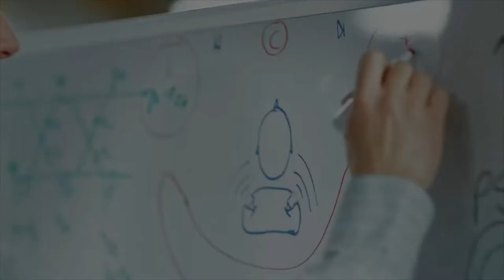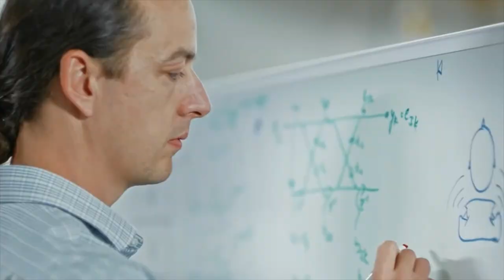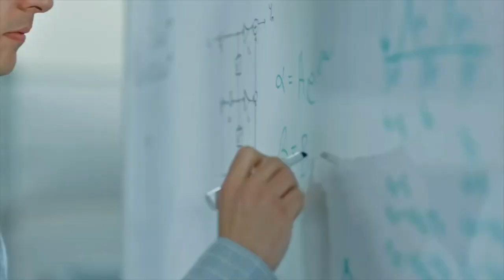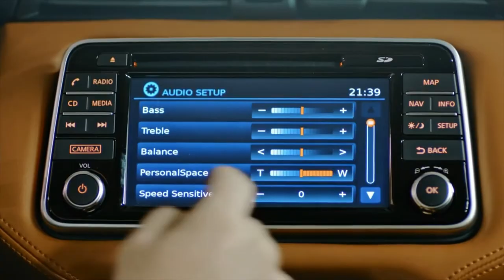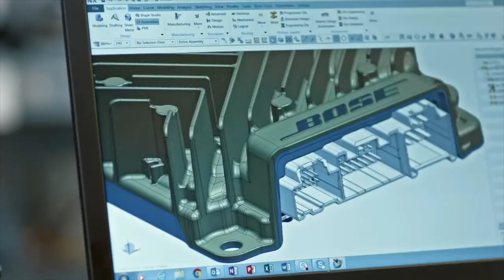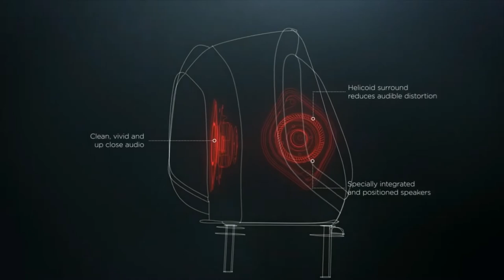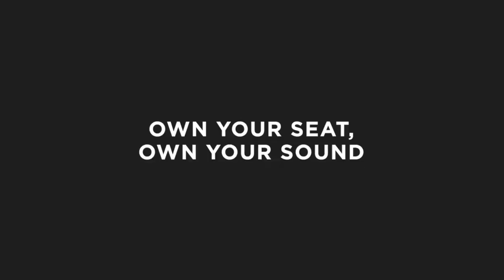Bose seat centric audio technology evolution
SeatCentric Call Placement lets passengers continue to enjoy their music while the driver discretely handles a phone call through UltraNearfield headrest speakers. It also allows for a call to be transferred from the driver to the passenger through the speakers.

Rear Seat Volume Attenuation focuses the vehicle sound system on the front row while maintaining the soundstage and spectral response. At the same time, rear-seat SeatCentric technology lets everyone in the car listen to what they want to hear, without the need for headphones.

It takes more than just speakers to get the job done. Advanced signal processing makes sound wide and spacious, so that your music feels like it’s coming from all around you.